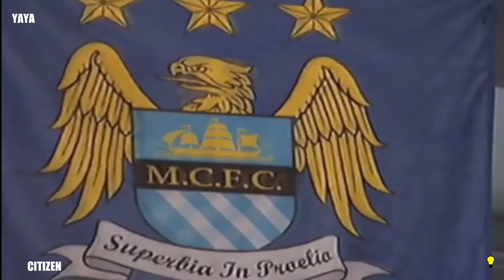Yaya Touré '' Je suis Aujourd'hui Victime Comme Samuel Eto'o et Emmanuel Adebayor ''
🔴 Yaya Touré '' Je suis Aujourd'hui Victime Comme Samuel Eto'o et Emmanuel Adebayor '' Septembre 2022 après deux courtes expériences en Russie et en Ukraine l’ancienne  gloire de Manchester city  Yaya Touré fait son grand retour en Angleterre, non pas dans le club où il a écrit sa légende mais plutôt avec un club rival ce qui n’est pas normal selon lui…

Source
Une Inspiration
Aussi
Histoire De l'Afrique